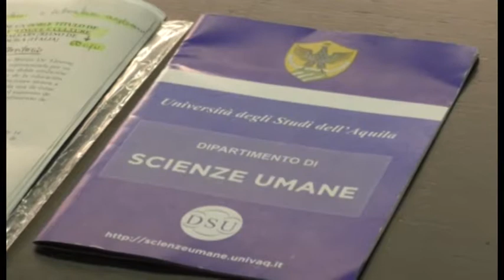Tornano a L'Aquila tre scuole di specializzazione